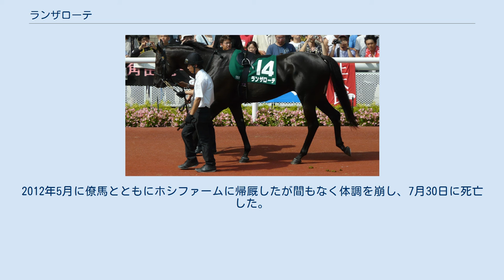ランザローテ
ランザローテは日本の競走馬。
主な勝ち鞍に2009年のプロキオンステークス。
馬名の由来はスペイン領・カナリア諸島の地名「ランサローテ島」からで、祖母Tahicheからの連想による。
 2006年6月25日、函館競馬場での3歳未勝利戦でデビューし、1着。
2戦目の500万下条件戦を2着ののち休養に入り、4歳春に復帰して2戦1勝とするが再度の休養生活に入る。
5歳の12月に復帰して初戦を勝つと、1000万下条件の香嵐渓特別、1600万下条件の羅生門ステークスを連勝して3連勝でオープンクラスに上がる。
重賞初出走となったマーチステークスはエスポワールシチーの9着に終わり、続く欅ステークスも5着に終わったが、7月のプロキオンステークスでは先行したトーホウドルチェをゴール前で差し切って重賞初制覇を遂げた。
その後佐賀競馬場のサマーチャンピオンで2着、9月阪神競馬場のエニフステークスで3着としたあと休養、翌2010年に復帰して1走ののち7月28日付で競走馬登録を抹消した。
 引退後は乗馬となり、北海道苫小牧市のノーザンホースパークを経て、福島県南相馬市原町区のホシファームで功労馬としてマンボツイストやメイショウレグナム、ブリリアントロードといった他の重賞勝ち馬とともに繋養されていたが、2011年3月11日に発生した東日本大震災や福島第一原子力発電所事故の影響で栃木県に一時避難ののち、9月に入って北海道日高町の日高町家畜自衛防疫組合に集団避難。
2012年5月に僚馬とともにホシファームに帰厩したが間もなく体調を崩し、7月30日に死亡した。